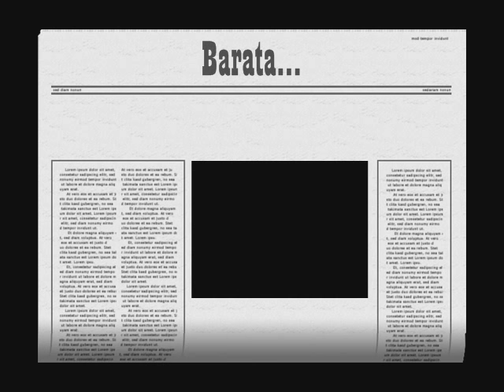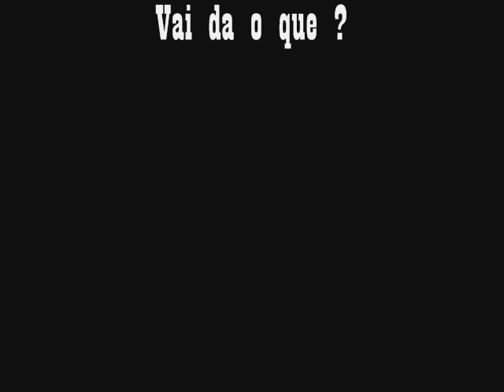barata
é um video muito legal parcero